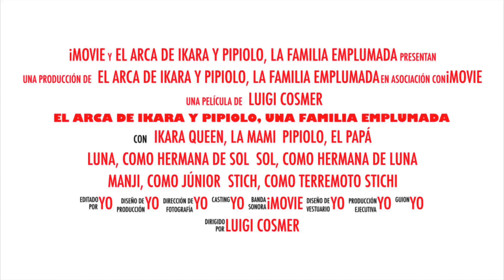El cordón 😉 (1429)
Una mañana junto con los pipis que no paran 😉 y Sol jugando con el cordón de las gafas 😁